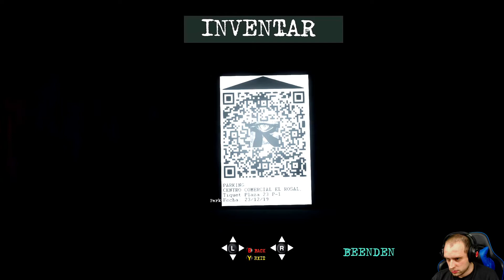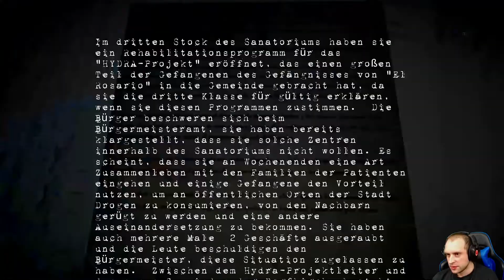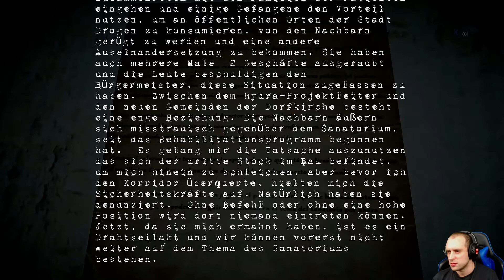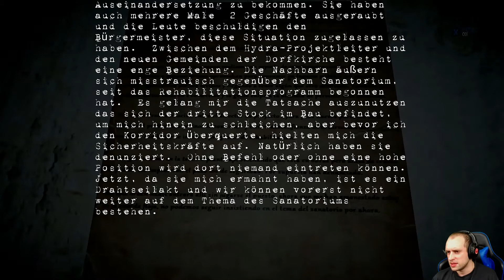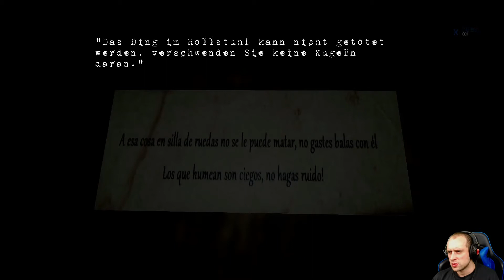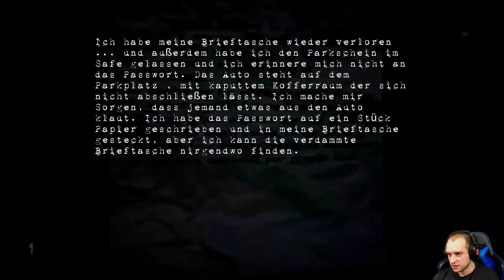Injection π23 No Name, no number #34 ● Das HYDRA Project ● Injection 23 Deutsch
► Injection π23 No Name No Number

Wir reisen in die Tiefen eines einsamen Geistes, der den Kontakt zur Gesellschaft verloren hat und seinen eigenen Zustand als Mensch quält.
Wir übernehmen die Kontrolle über einen Charakter, der in Abgeschiedenheit mit seinem Hund lebt, der seiner Meinung nach der einzige Grund für seine Existenz ist.
Können wir in dieser Spirale der Paranoia und des Wahnsinns hinabsteigen, um unser Glück neu zu entdecken?

Social-Media